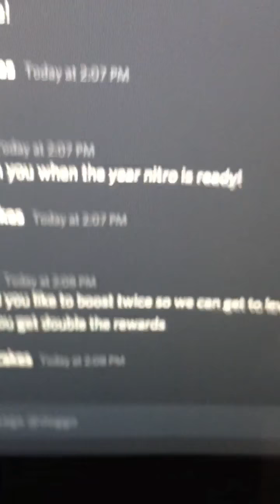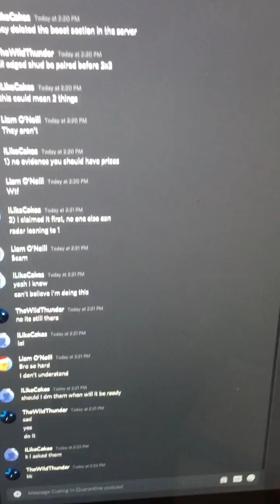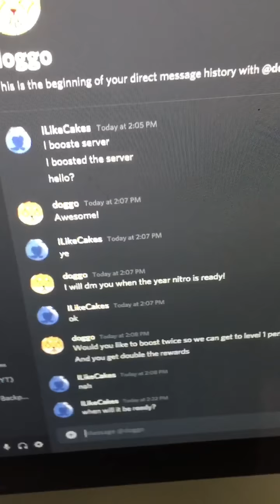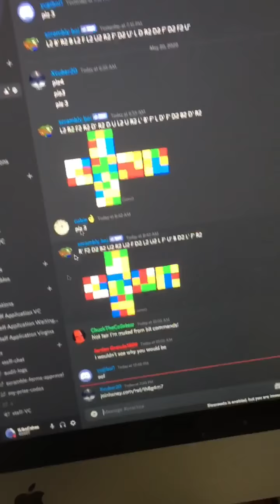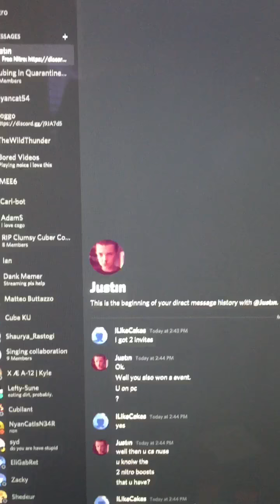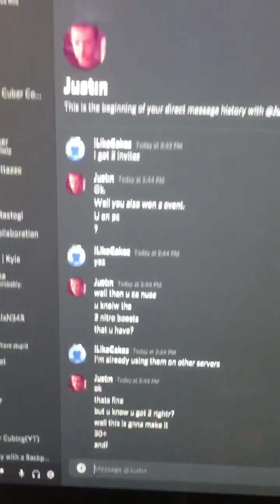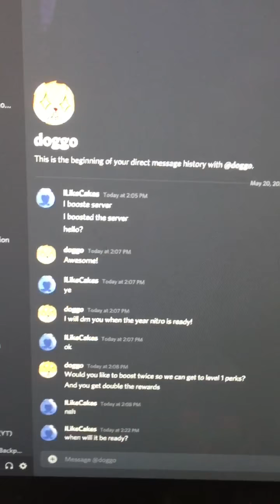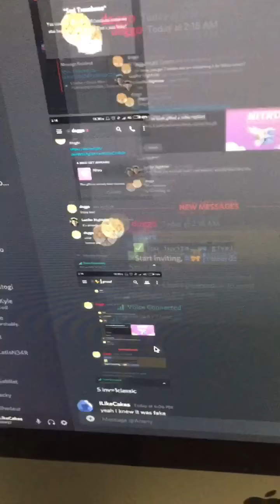BOOSTING a discord scam server!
Can’t believe I did this.